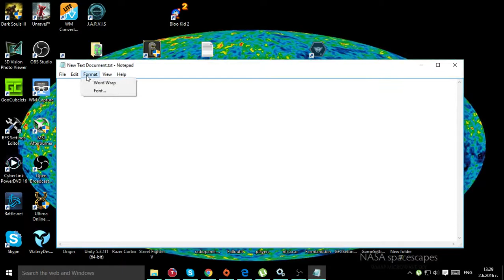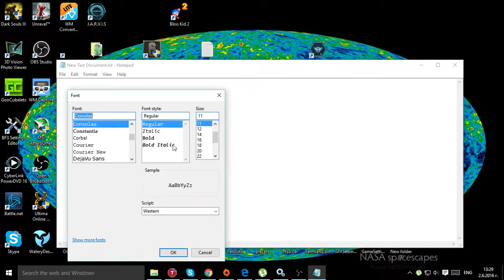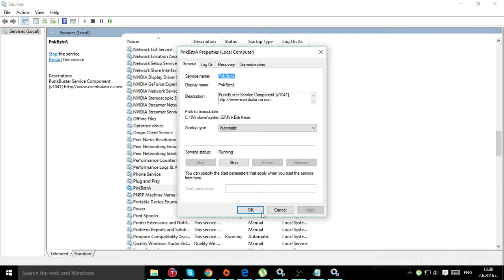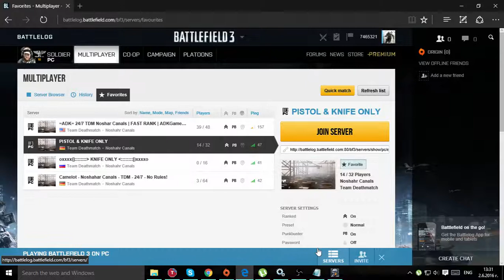(PunkBuster) PnkBstrA.exe FiX Service error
RESTRICTION: Service Communication Failure: PnkBstrA.exe or similar better check if PnkBstrA.exe service is started pess Win key+R
write "Services.msc" find the PnkBsrtA right click -Properties and Start it.